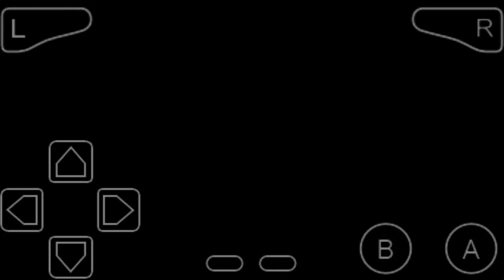DRAGONBALL Z-THE LEGACY OF GOKU II PART 16: Cell,s Verwandlung [DEUTSCH/GERMAN]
Dragon Ball Z: Das Erbe von Goku II, in den USA herausgegeben als Dragon Ball Z: The Legacy of Goku II und in Japan als Dragon Ball Z: The Legacy of Goku II International, ist ein Game-Boy-Advance-Spiel, basierend auf einen Teil der Handlung von Dragon Ball Z. Erschienen ist das Videospiel am 17. Juni 2003 in den USA, am 1. August 2003 in Europa und am 23. Juli 2004 in Japan. Entwickler von Das Erbe von Goku II ist Webfoot Technologies, Herausgeber Atari, in Japan Banpresto.

Dieses Spiel stellt den Nachfolger von Dragon Ball Z: Das Erbe von Goku dar und ist der Vorgänger von Dragon Ball Z: Buu's Fury. Zudem ist es das erste in Amerika entwickelte Dragon-Ball-Videospiel, welches in Japan herausgegeben wurde.

Handlung

Die Handlung des Spiels startet in der alternativen Zeit von Future Trunks und behandelt Elemente des TV-Specials Dragonball Z - Movie Special 2: Die Geschichte von Trunks. Anschließend geht es in der regulären Zeitlinie zur Garlic Jr. Saga weiter und versetzt den Spieler in die Rolle des jungen Son-Gohans. Durch die Handlung des Videospiels hinweg, werden mehr Charaktere (als erstes Piccolo, dann Vegeta, dann Future Trunks und letztendlich Son-Goku) spielbar, sowie auch die neuen Fähigkeiten dieser Charaktere, bis hin zum finalen Kampf gegen Cell. Das Game-Boy-Advance-Spiel verwendet Orte, Gegner, Techniken und Musik direkt vom Anime (die Musik stammt jedoch aus der englischen Synchronisation). Die Handlung folgt den Gegebenheiten der Trunks Saga, der Cyborg Saga und der Cell Saga. Cooler hat ebenfalls einen Auftritt in einer Nebenmission auf Neu Namek.